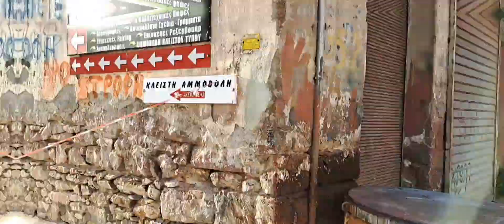Leaving the Harbour